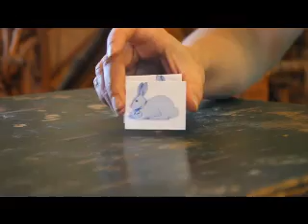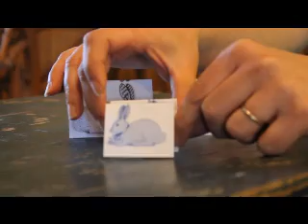dominant/recessive in rabbit color genetics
basics of how dominant and recessive genes work in rabbit color genetics. This is the same for each gene pair that controls the rabbits colors and rabbits have multiple gene pairs that all have a part in what color is expressed in the rabbit.